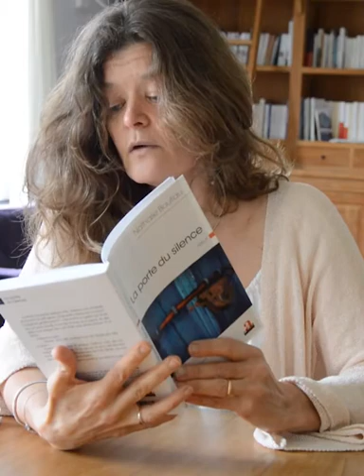Nathalie Boutiau - La porte du silence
Published by Editions Academia !